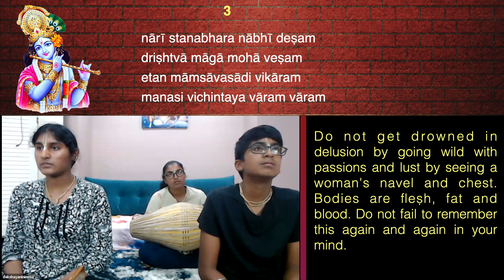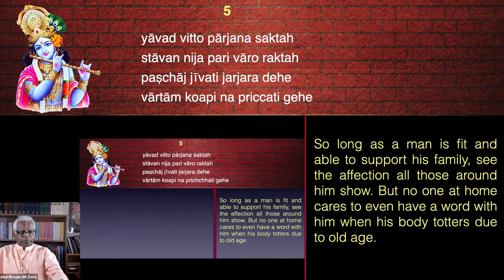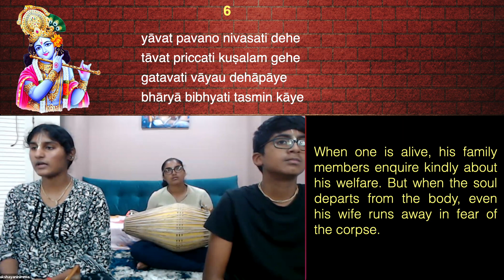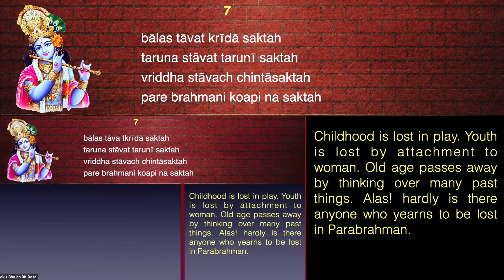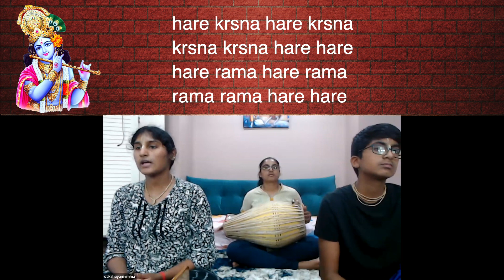Harikatha - Bhaja Govindam - Part 1 (Verses 1-8) [H-31]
Bhaja Govindam special harikatha given on Friday Oct 13, 2023.